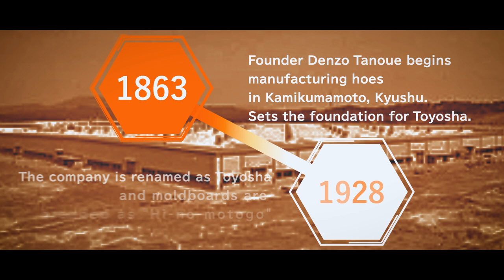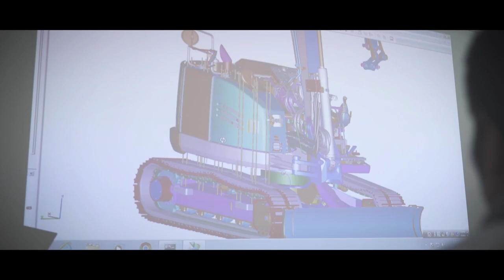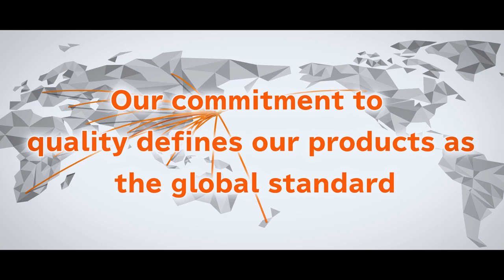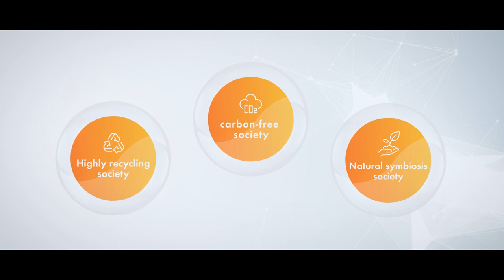Hitachi Construction Machinery Tierra Introduction Video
～Reliable solution with compact～
～Small but great power to work with you～
From Shiga Prefecture to the whole world
From gardening to the city development, Hitachi  Construction Machinery Tierra brings you the advanced technologies.